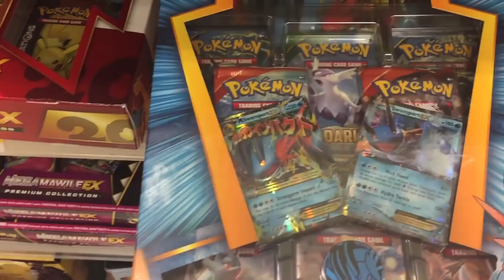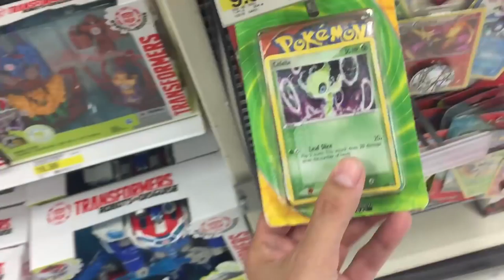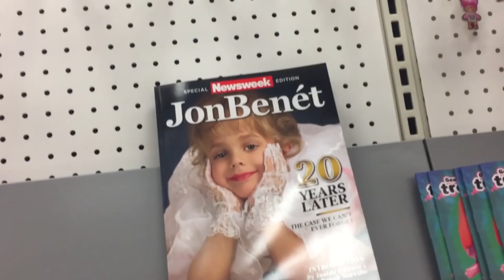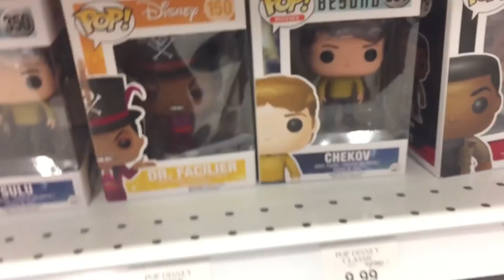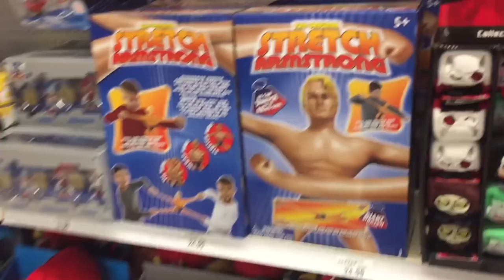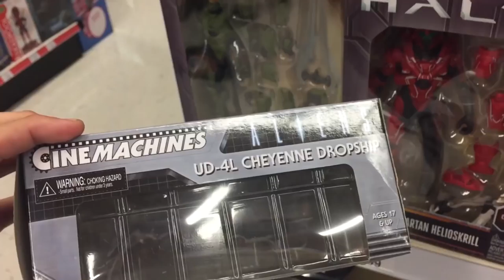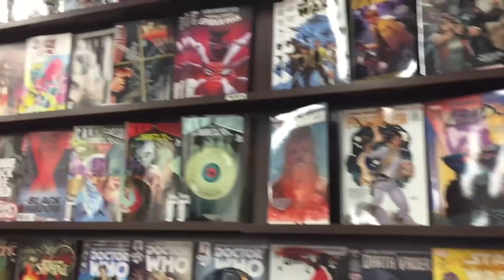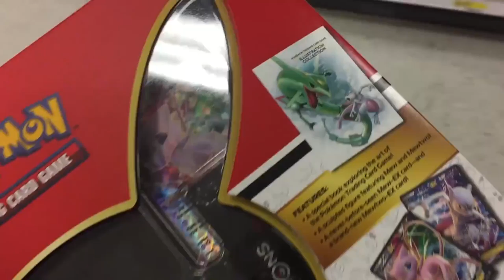Toy Hunting & Meeting Awesome Fans!!